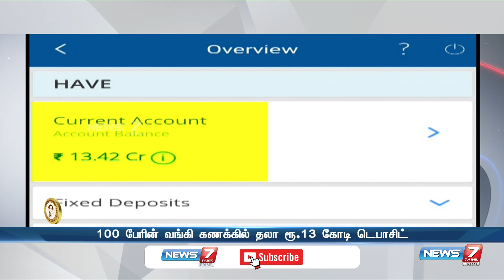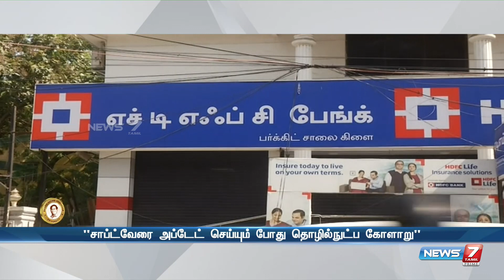13 கோடி டெபாசிட் செய்யப்பட்ட விவகாரத்தில் HDFC விளக்கம்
13 கோடி டெபாசிட் செய்யப்பட்ட விவகாரத்தில் HDFC விளக்கம்